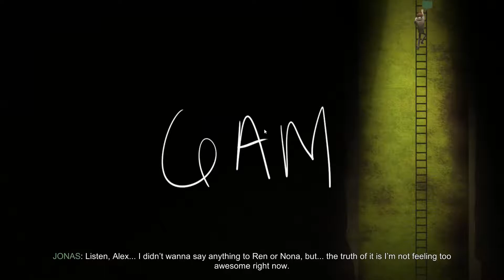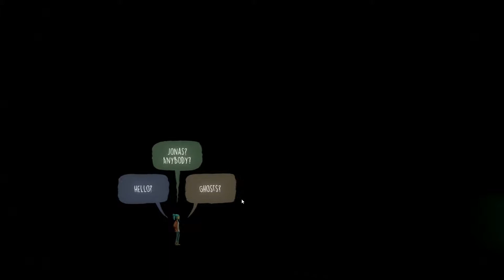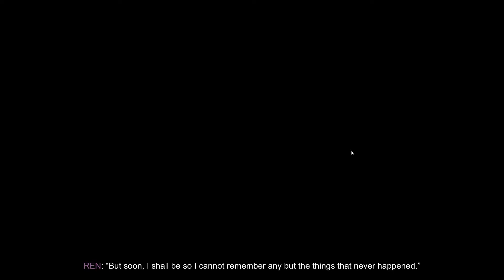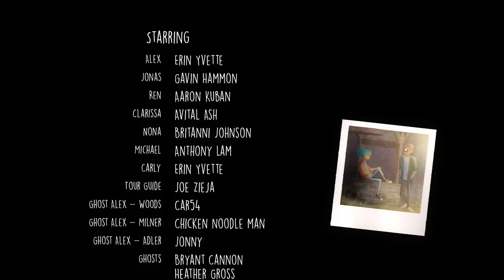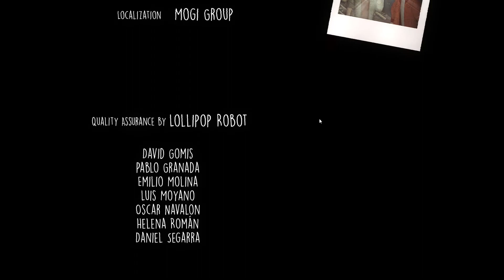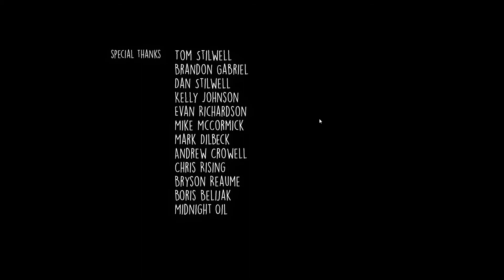一切都結束了? - Oxenfree 奧森弗里 #3 (The End)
這是我第一輪的通關影片，聽說再次遊玩遊戲時會有些不一樣的地方，真的好好奇會發生什麼事情。

關於 Oxenfree :

Oxenfree是一款使用2.5D視角的冒險遊戲。遊戲中的對話並無預設的劇本，玩家除了在遊戲中走動之外，還可以在主角 Alex 有機會說話時從其頭上的數個對話框中選擇想要說的話，或是選擇不說話；而 Alex 所說的話也會影響主線劇情的走向，因此也有數種不同的結局。遊戲中的關卡必須透過 Alex 的可攜式收音機來破解，它的用途包含打開上了鎖的門、聆聽島上的語音導覽或是和遊戲中的鬼魂溝通等等。

故事背景設定在一座無人定居的觀光小島上，而包含主角 Alex 在內的一群年輕人在某個夜晚前往島上的沙灘舉辦通宵派對。Alex 在意外地使用她的收音機開啟了一道陰界的裂縫之後，必須想辦法與裂縫中跑出來的鬼魂打交道，同時還得尋找失散在島上各處的其它朋友們。